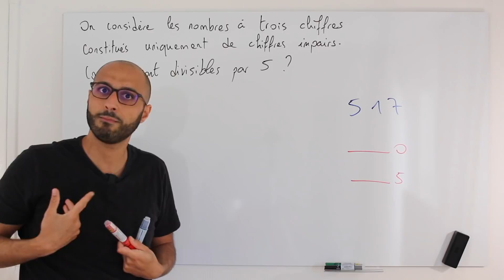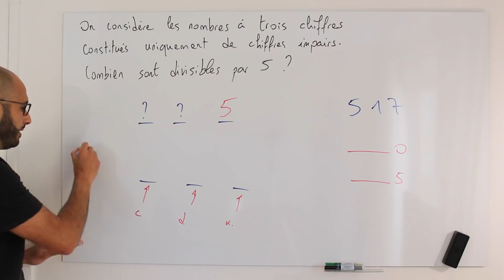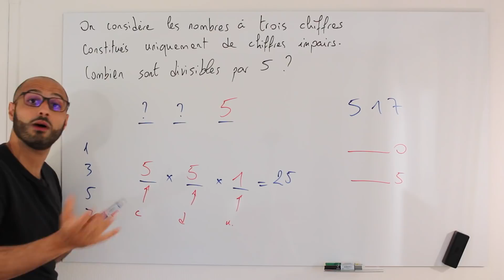Combien y en a-t-il ?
Nouvelle question à traiter en moins de deux minutes :
Combien existe-t-il de nombres à trois chiffres divisibles par 5 et constitués uniquement de chiffres impairs?